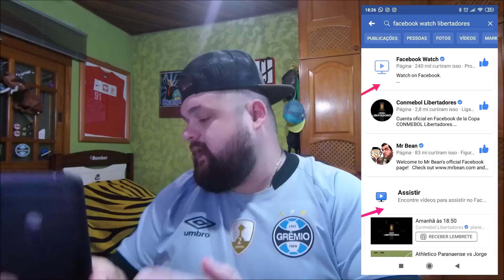GRÊMIO SÓ NO FACEBOOK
Fala Galerinha do Youtube. Tudo Belezinha com vocês.
Então Para esclarecer estas duvidas das transmissões no Facebook de Jogos da Libertadores, fiz este vídeo informativo.